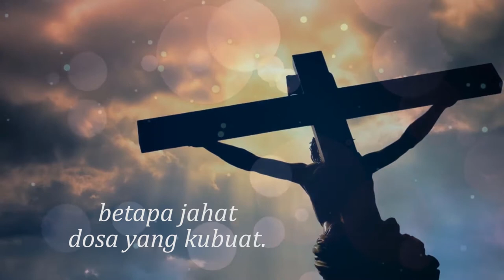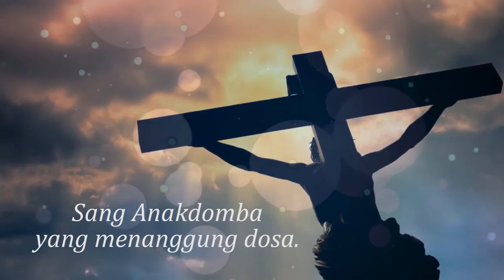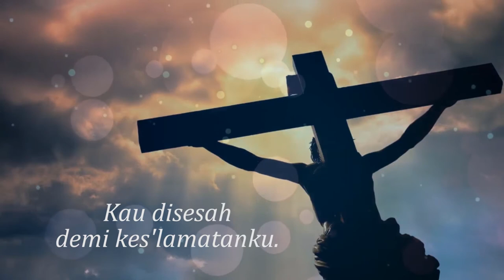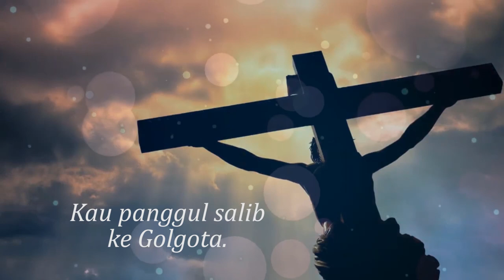(INSTRUMEN) |PS 485| O, Yesusku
Judul: O, Yesusku
Musik iringan dimainkan sesuai pada Buku Puji Syukur Koor No. 485.

Lagu ini biasa dinyanyikan untuk perayaan liturgi pada masa prapaskah.

1. O Yesusku,
Sang Penebus bermahkotakan duri.
O Tuhanku, betapa jahat dosa yang kubuat.

2. O Yesusku,
Sang Anakdomba yang menanggung dosa.
Kau relakan, Kau disesah demi kes'lamatanku.

Ulangan: Yesus, Tuhanku, kar'na kasih-Mu,
Kau panggul salib ke Golgota.